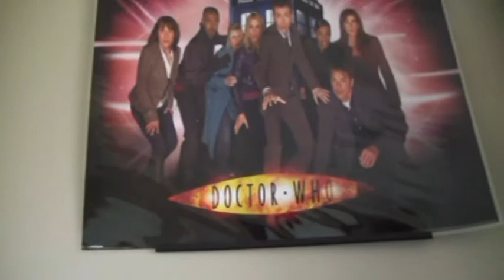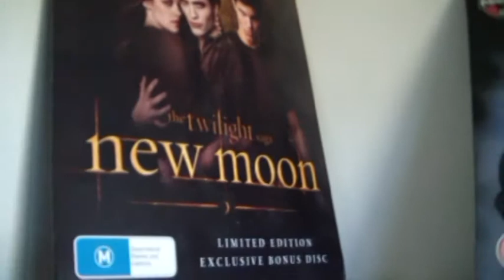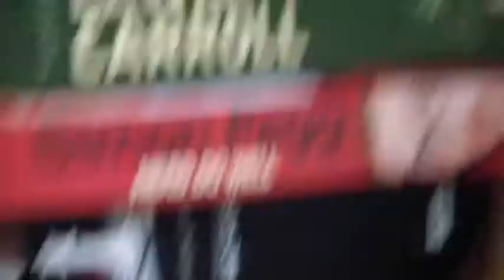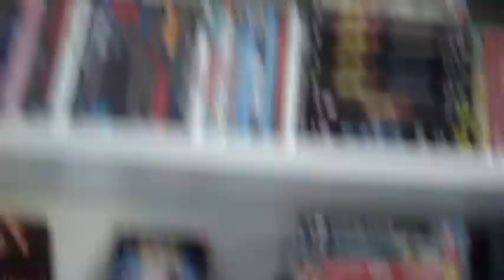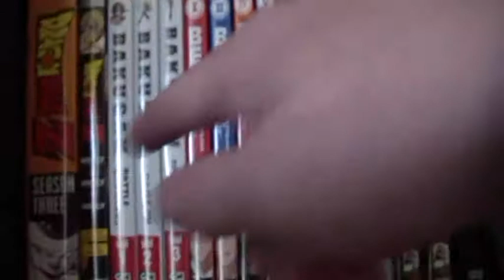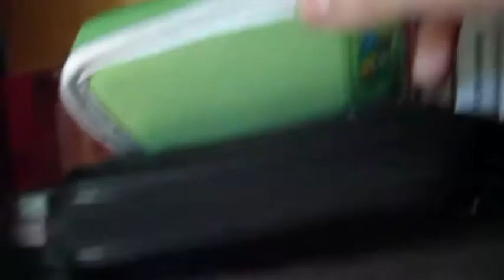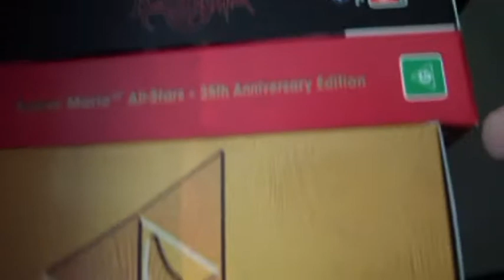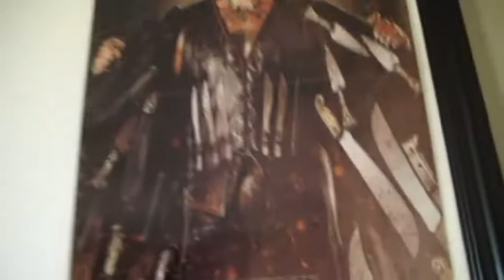Geek Room Tour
Comment, tell me how much you love me.